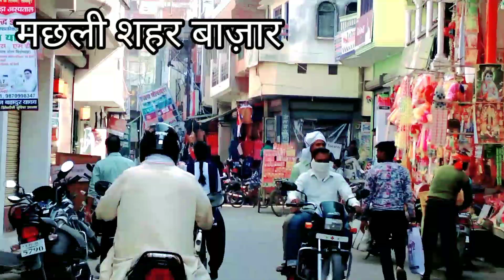Machhali Shahar Market / मछली शहर बाजार / Jaunpur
Machhali shahar bazar

Machhali shahar market

Jaunpur matket

Jaunpur

Janghai railway station

Janghai market

Janghai bazar

Durgaganj bazar

Durgaganj market

Machhali shahar road

Janghai road